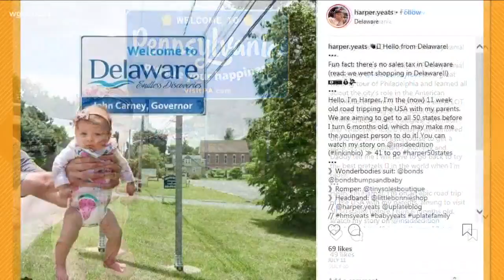Follow This Baby's Epic Road Trip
Babies and dogs. What more do you want? It's "What's Trending?" for Wednesday, July 25, 2018